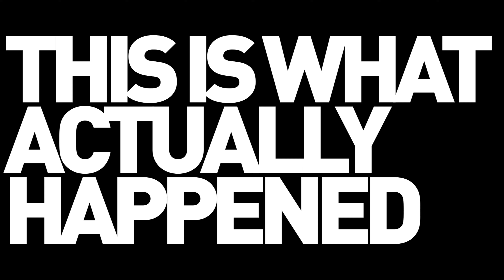BU:FPV The 7" BQE Bandolero saves the day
Don't forget to tell them Bashers United sent ya!
Tracks: Artist- Album - Song - Label
1:48 Hooko - Magnetic - Ecstacy - Fuzzoscope
4:32 Hooko - Magnetic - Fantasy - Fuzzoscope
6:46 Strange Vice - EARWAX ZIPTAPE III - I Have Always Lived Here - Allied Forces Press
8:43 Supa83 - GREATEST HITS - Divine Channeling - Allied Forces Press

Found a string of new spots and called up to crew from Fly DMV to come rip! Unfortunately I hadn't flown for a solid 2 weeks and I sucked. Broke pretty much everything and only got a couple good runs. I also maidened my 7" Bandolero that SuperDlux so graciously sent me. Luck for me the tune went smooth and I got some good footage with that. BQE 4 EVA!

F1 Setup:
BQE 5AFX
Cricket RevoltOSD Lite
FalcoX ver. 1105
Airbot Typhoon32 35a v2.3 4-in-1
HQ Ethix S3 props
Rotor Riot Hypetrain Acro 2450kv
Runcam Eagle Micro
Wolfwhoop 20x20 switchable vtx
Xilo 5S 1300mah
Fly by Academy 5S 1300mah

My current setup(s):
BQE 5AFX
Helio Spring AIO & 2xRMRC BINARY F10
Butterflight 3.6.4 IMUF Experimental 8
Xilo 5S 1300mah
Lumeneir 50a 4-in-1Blheni_32 with Proshot